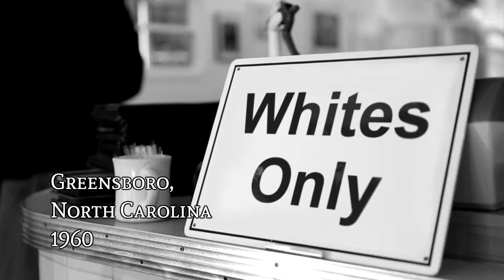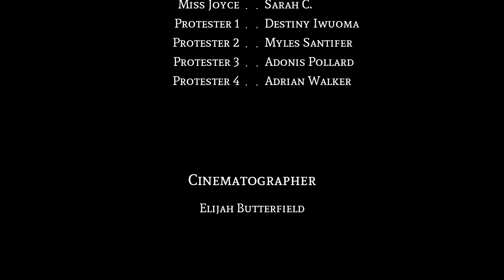We Want Some Coffee, Please